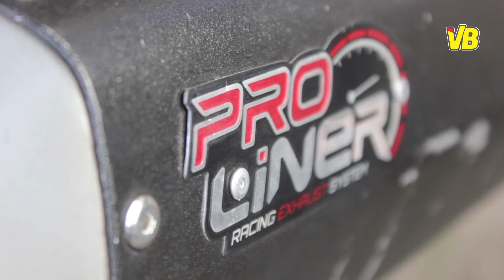Knalpot Proliner Hantar Podium Juara Sport 250 cc & Sport 150 cc